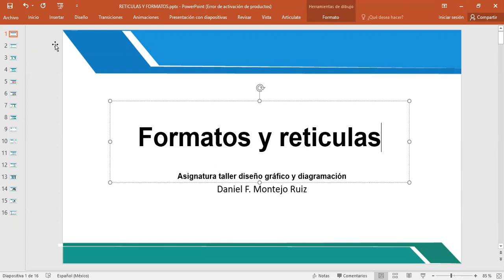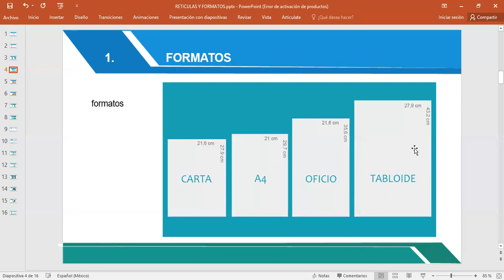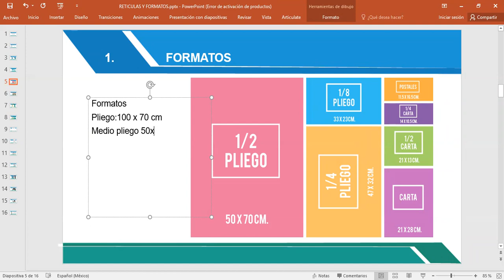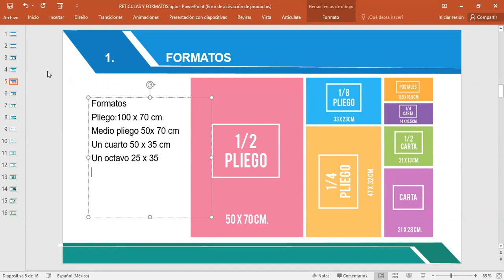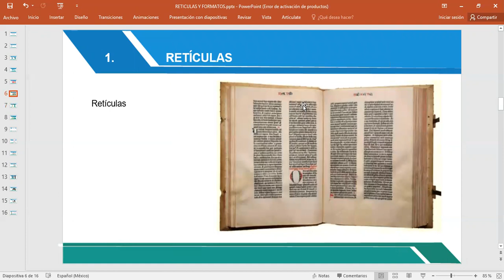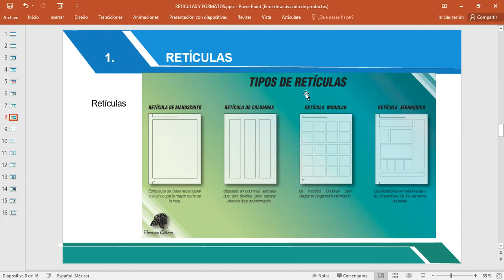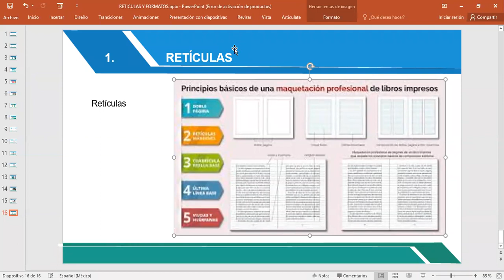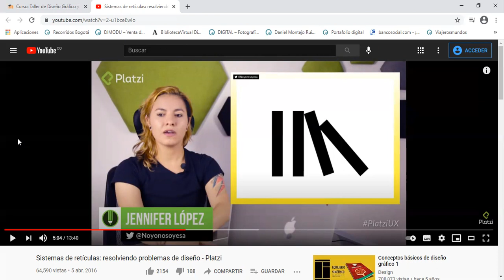FORMATOS Y RETICULAS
Profesor : Daniel Montejo Ruiz